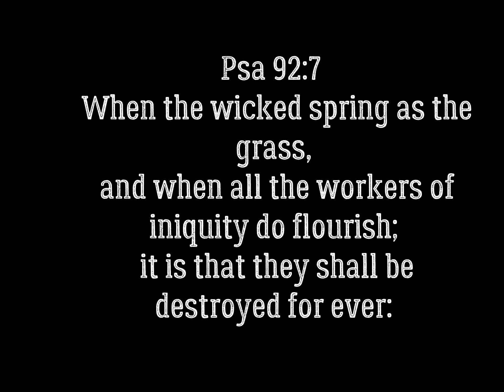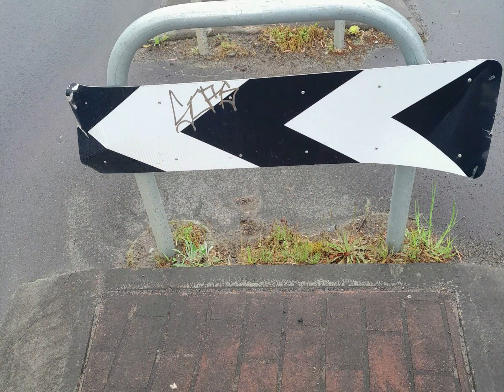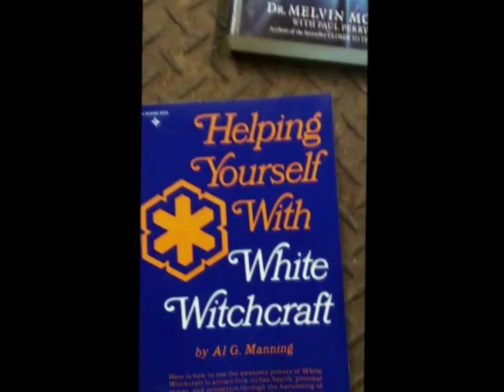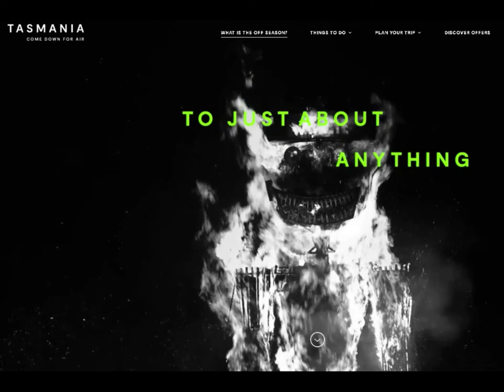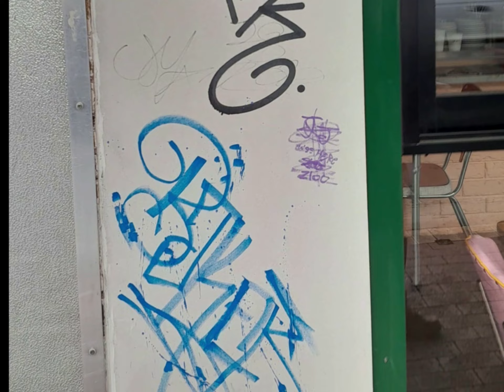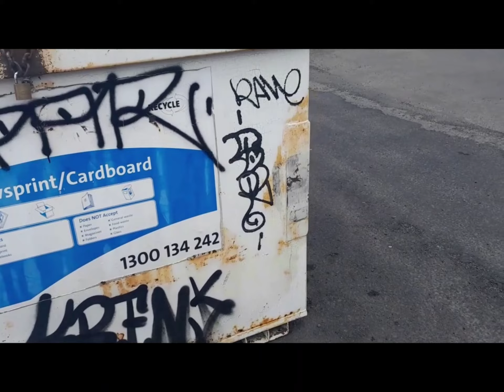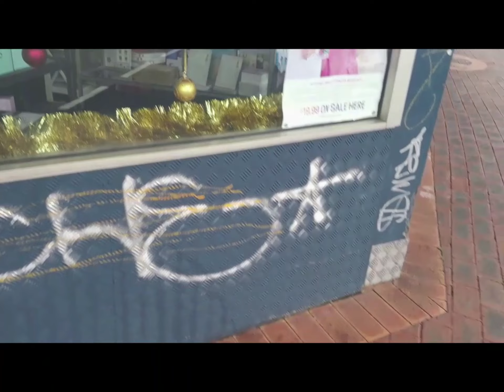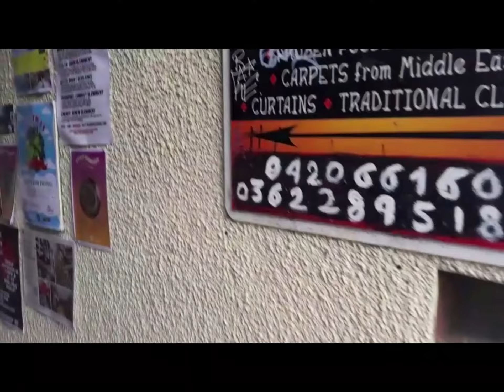The Hexes on Hobart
Hobart is being cursed in all sorts of ways. Here is an exposure of only one method.
Deu 18:9  When thou art come into the land which the LORD thy God giveth thee, thou shalt not learn to do after the abominations of those nations.
Deu 18:10  There shall not be found among you any one that maketh his son or his daughter to pass through the fire, or that useth divination, or an observer of times, or an enchanter, or a witch,
Deu 18:11  Or a charmer, or a consulter with familiar spirits, or a wizard, or a necromancer.
Deu 18:12  For all that do these things are an abomination unto the LORD: and because of these abominations the LORD thy God doth drive them out from before thee.
Deu 18:13  Thou shalt be perfect with the LORD thy God.

2Ch 7:14  If my people, which are called by my name, shall humble themselves, and pray, and seek my face, and turn from their wicked ways; then will I hear from heaven, and will forgive their sin, and will heal their land.